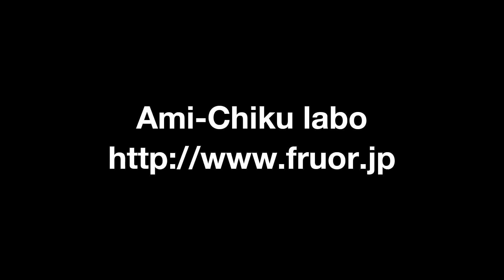わたしの靴下★色変えを綺麗にするポイント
動画をみて作品を編んで頂いた作品に、タグ付けしていただけるととっても嬉しいです！

★編み図のダウンロード販売を始めました。

★BGM・効果音などは以下のサイトから利用させていただいています